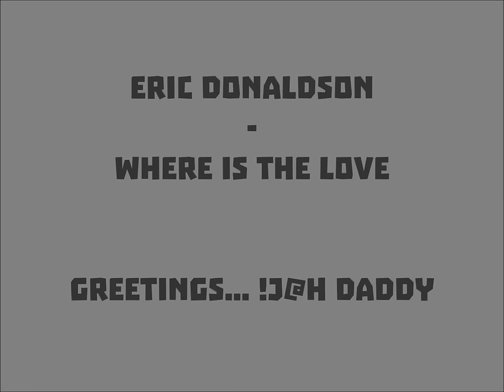Eric Donaldson - Where Is The Love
Design By: !J@h Graphics